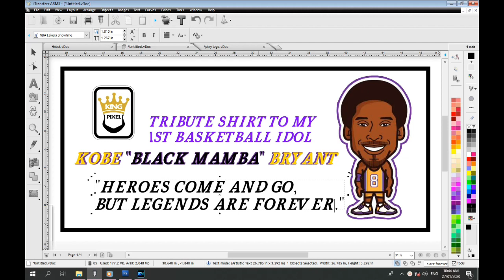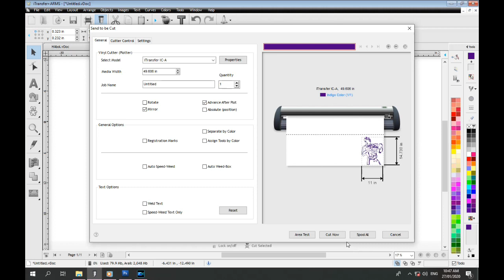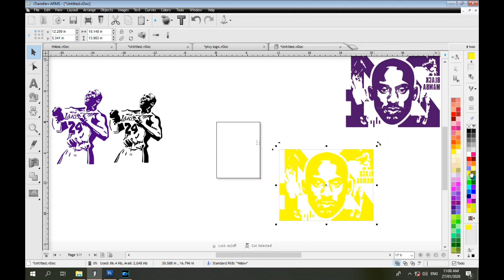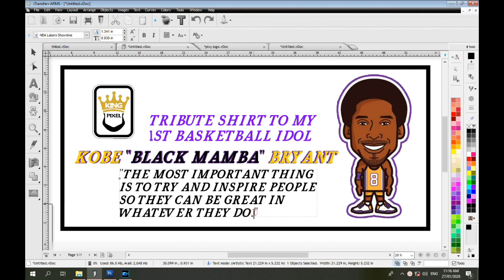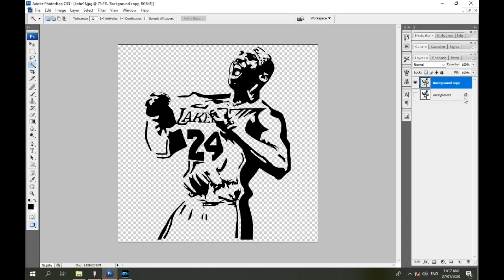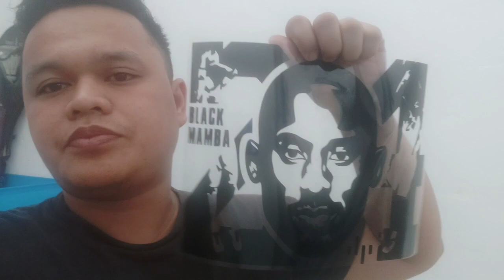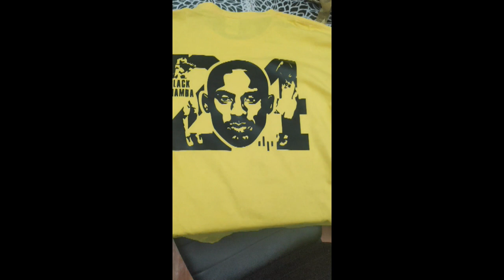Lets create our Tribute Shirt for KOBE BRYANT#BlackMamba - KING PIXEL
Tribute Shirt for KOBE BRYANT by KING PIXEL
Forever Love for Black Mamba